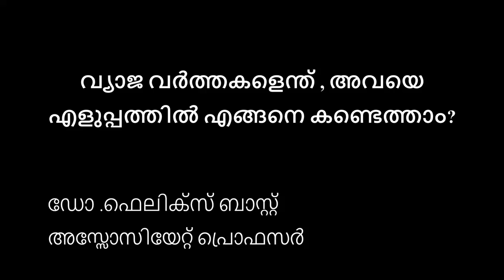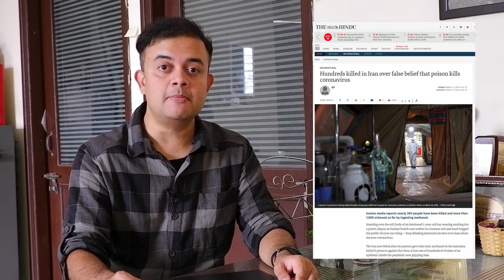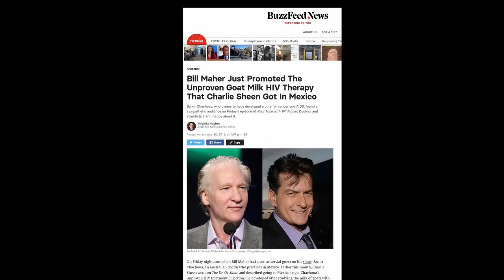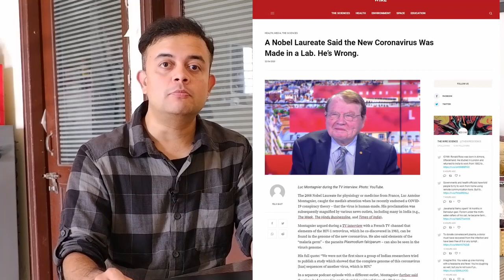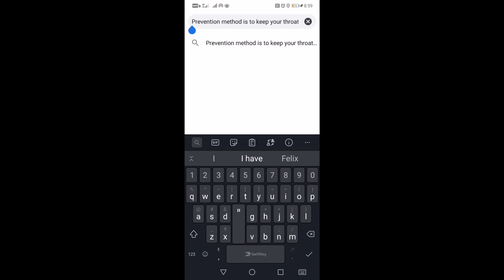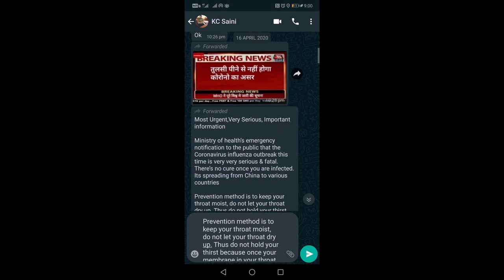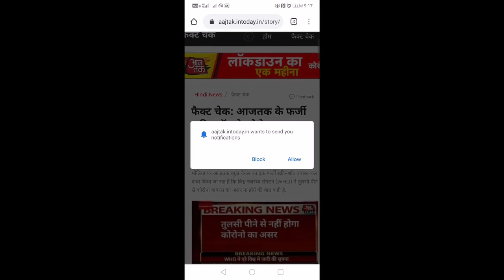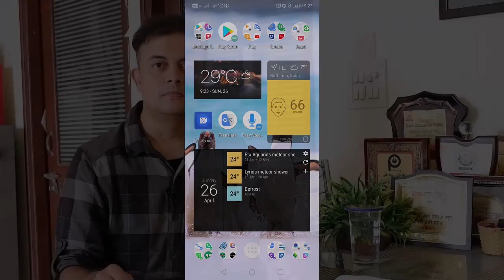വ്യാജ വർത്തകളെന്ത് , അവയെ എളുപ്പത്തിൽ എങ്ങനെ കണ്ടെത്താം?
വ്യാജവാർത്തകൾ കൊറോണവൈറസുപോലുള്ള പകർച്ചവ്യാധികളുടെ സമയത്തു പടർന്നുപിടിക്കുന്നതെന്തുകൊണ്ട്? ഒരു ചരിത്രാവലോകനം , കൂടാതെ ഇത്തരം കള്ളവാർത്തകളെ എളുപ്പത്തിൽ എങ്ങനെ കണ്ടെത്താം?

References